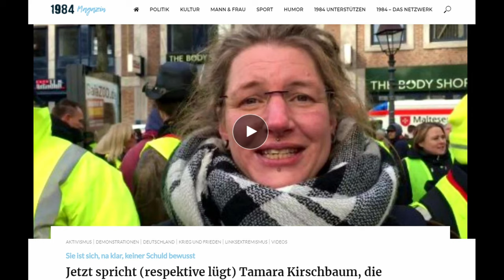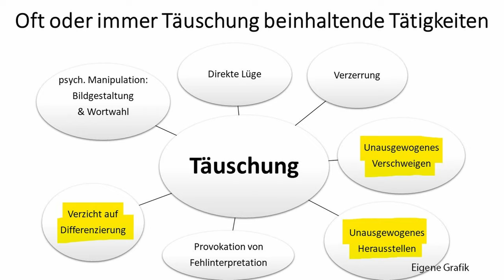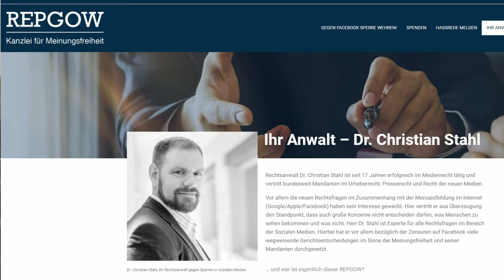Wie mithilfe aufdringlicher Menschen der Ruf von AfD und Querdenken ruiniert wurde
Wie effizient Leute eines Schlages wie Tamara Kirschbaum, Reichsflaggenschwenker, Nikolai Nerling oder jüngst Rebecca Sommer von den Altmedien zur Rufzerstörung von Gegnern wie AfD oder Querdenken benutzt werden, deshalb extreme Vorsicht und Distanz geboten ist, wie Alexander Gauland (AfD) und Bernd Baumann (AfD) es zum Ausdruck brachten, darum geht es in diesem Video.

Retter der Meinungsfreiheit AfD pfui? - ABER wie verhalten sich die "Gäste" der Linken & Grünen im Bundestag...?

Bankverbindung
Politik, Psychologie & anderes
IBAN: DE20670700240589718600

Wichtige Informationen:
Metastudie von John Ioannidis zur Feststellung der Mortalität von Covid-19:

Gleichberechtigt – Wahlkampfstrategie

Gamesoftruth – Kommentierung

Honigwabe - Streams

Schattenmacher - Kommentierung